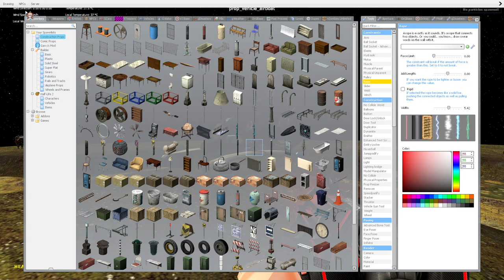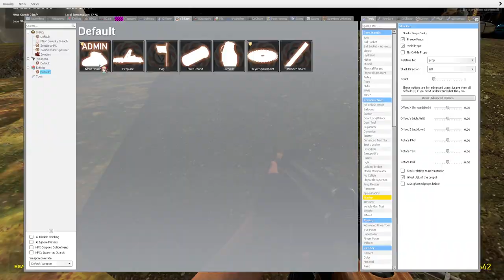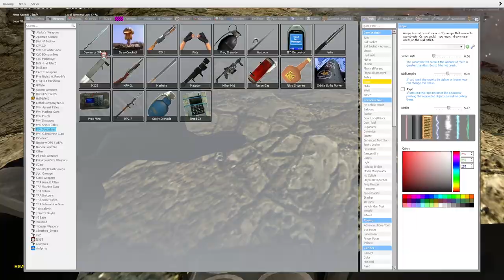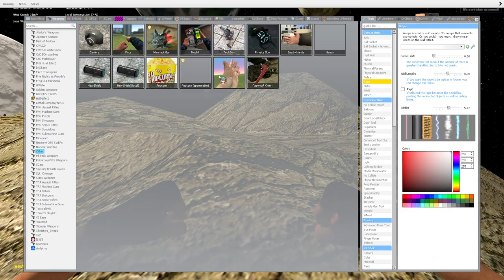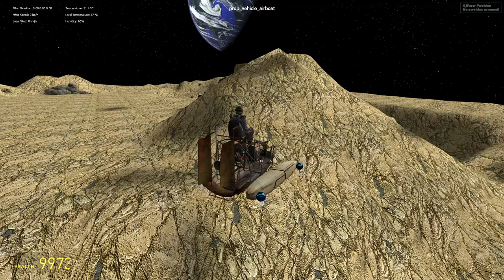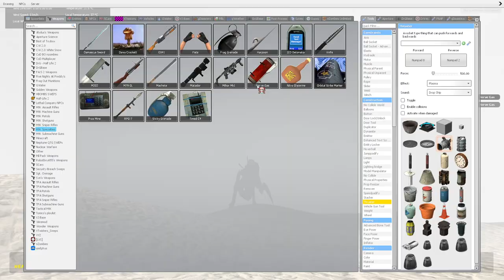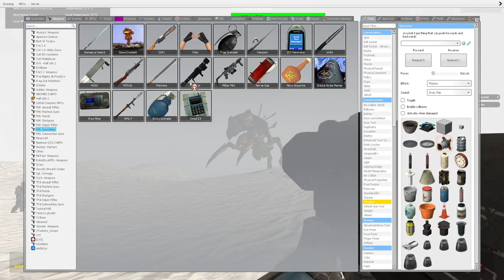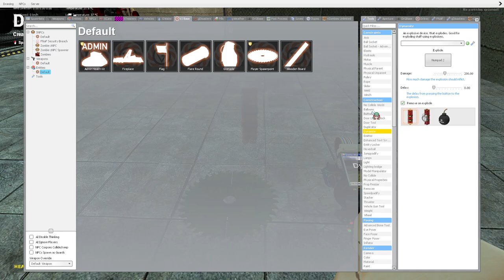Gmod - went to other planets and fought 10,000 ZOMBIES!!